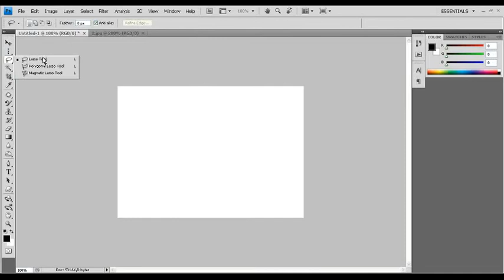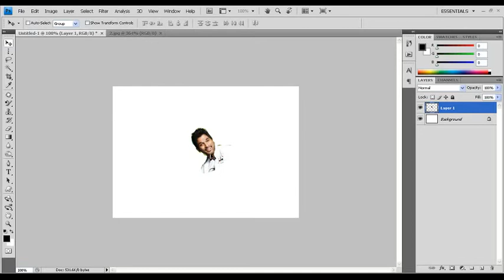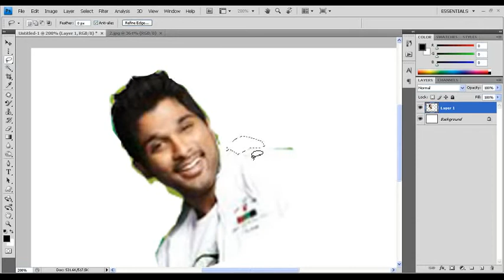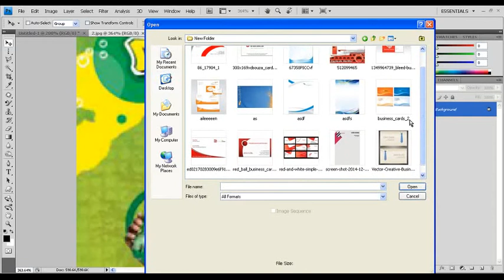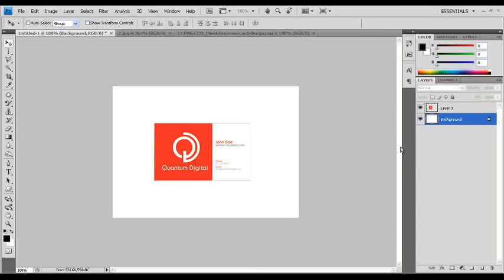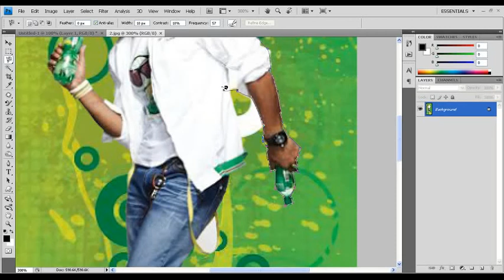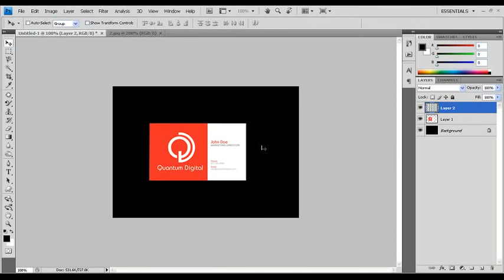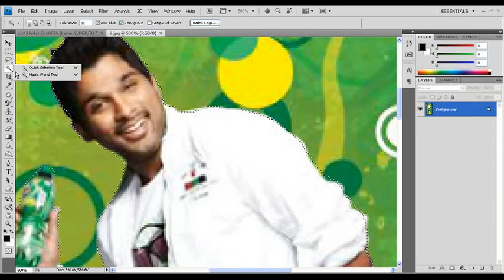TELUGU PHOTOSHOP TUTORIAL-8 | Selection Tools!!!